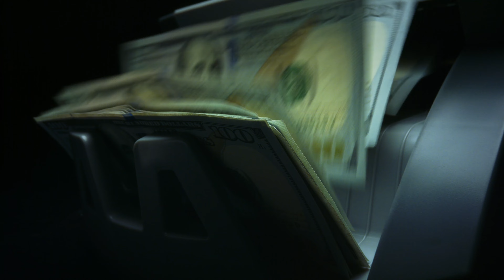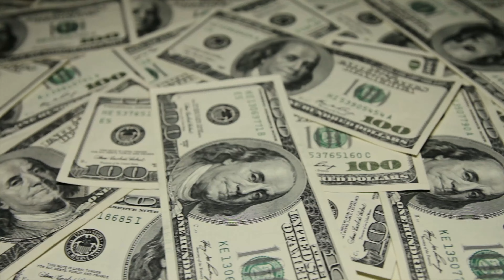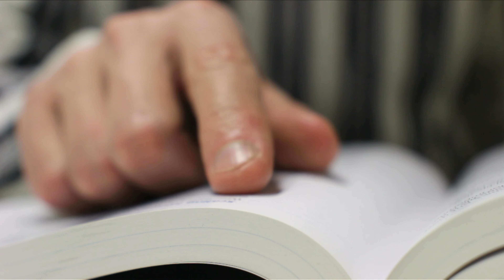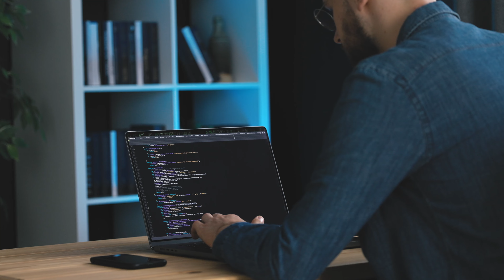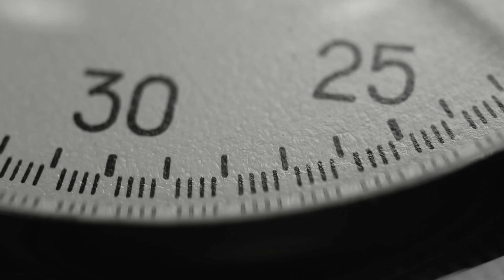Brak pracy w IT dla testerów? Kryzys w branży IT? Odkryj prawdziwą sytuację!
Brak pracy w IT dla testerów? Czy trwa obecnie kryzys w branży IT? Czy testerzy muszą się obawiać bezrobocia?

W tym filmie szczegółowo omawiamy, czy obecna sytuacja to faktyczny brak pracy w branży IT, czy może to tylko chwilowe spowolnienie. Skupiamy się na roli testerów oprogramowania, badając, jak zmiany w branży wpłynęły na dostępność miejsc pracy dla nich. Czy naprawdę istnieje brak pracy dla testerów, czy też jest to postrzeganie wynikające z obecnych wyzwań rynkowych?

Przedstawiamy rzetelną analizę aktualnego stanu branży IT, rozważając, czy obecne warunki rynkowe stanowią "kryzys w branży IT", a także jakie są przewidywania na przyszłość. Czy ten rzekomy brak pracy w IT jest trwałą zmianą, czy tylko chwilowym zjawiskiem?

Nasz film dostarcza wartościowych wskazówek i porad dla testerów oprogramowania oraz innych profesjonalistów IT, którzy chcą zrozumieć obecne tendencje rynkowe i dostosować swoje kariery do zmieniających się warunków. Dołącz do nas, aby dowiedzieć się, jak przetrwać i odnieść sukces w obliczu rzekomego braku pracy w IT i obecnego kryzysu w branży IT.